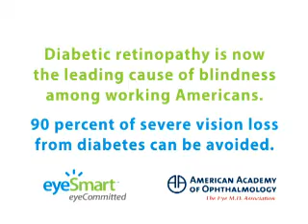Protecting Your Vision from Diabetes: The Annual Exam Every Diabetic Needs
Why should people with diabetes get an annual eye exam? An Eye M.D. and patients explain how it can save your sight.